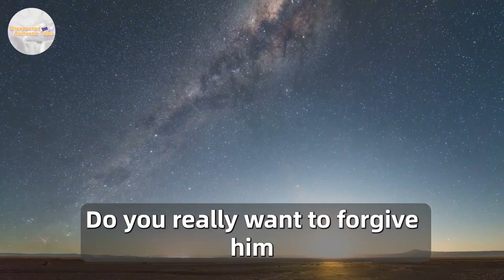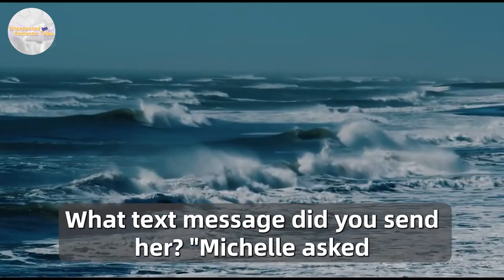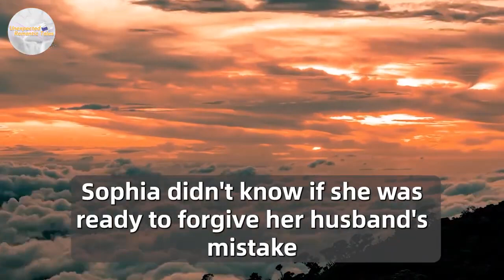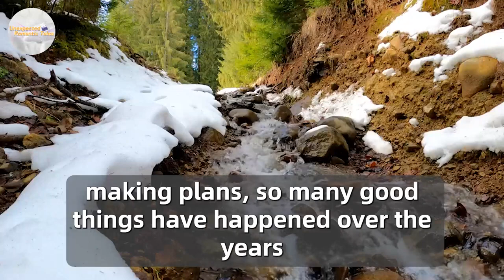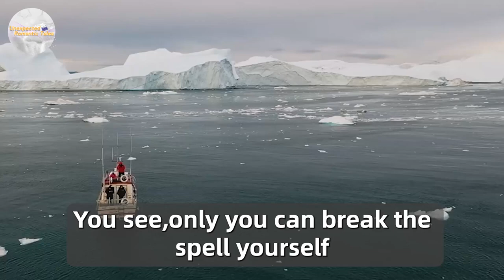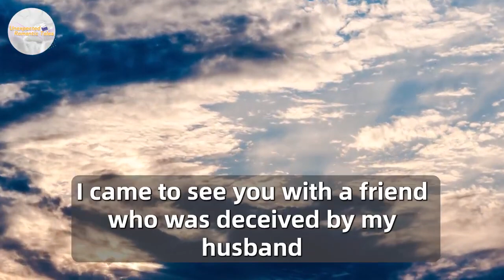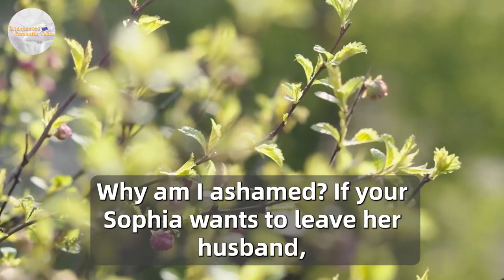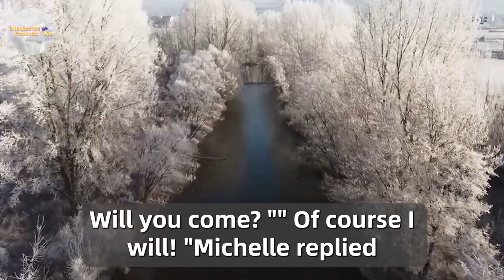The Wife Found Out About Her Husband's Adultery And Wrote Only One Message To His Mistress...